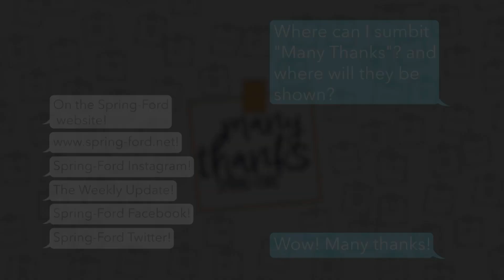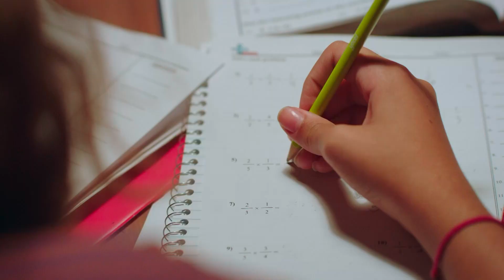The Gridiron - September 13, 2022